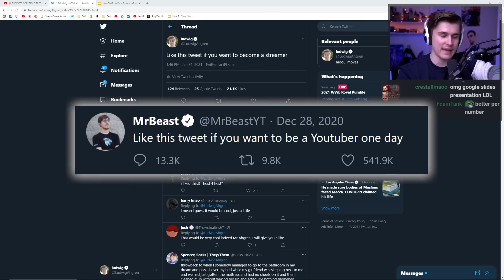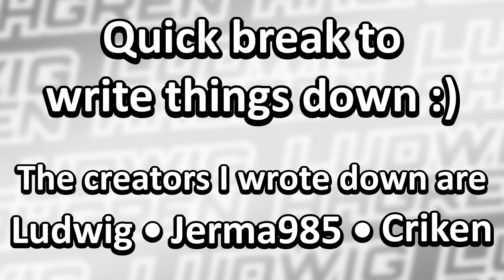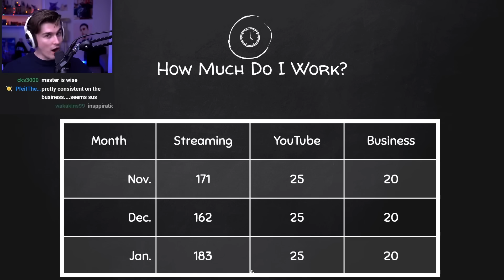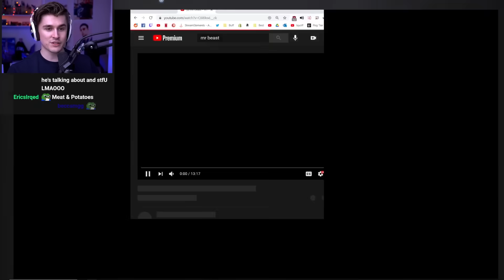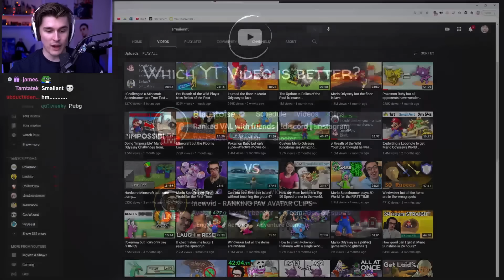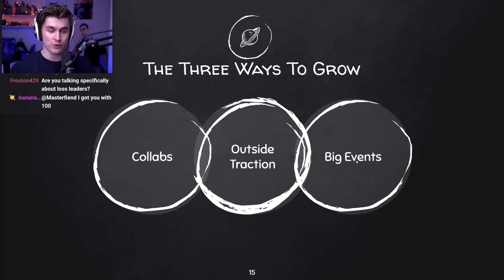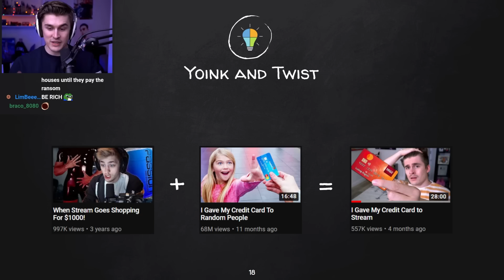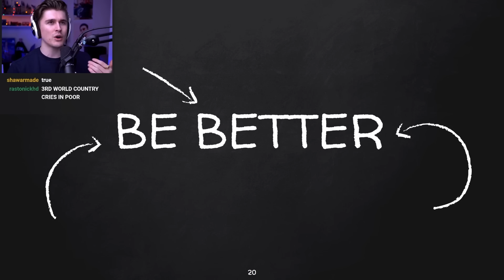DON'T START STREAMING BEFORE WATCHING THIS